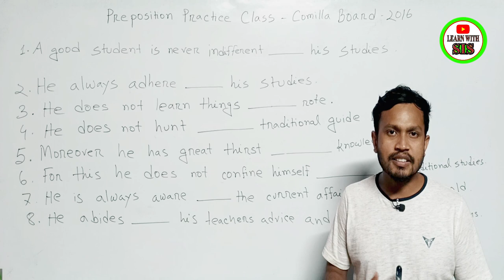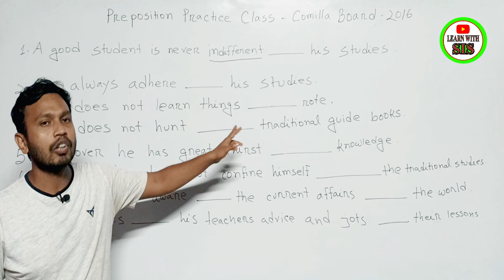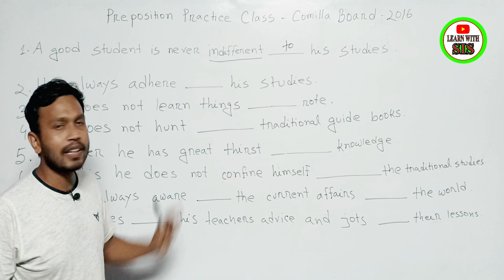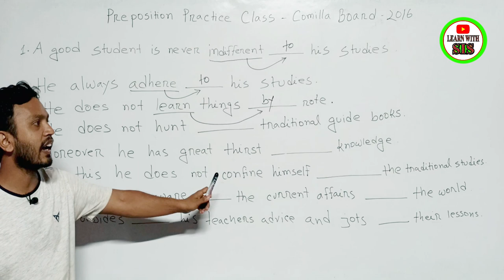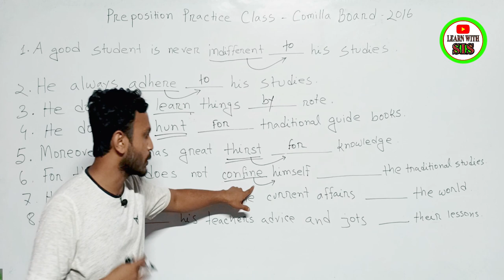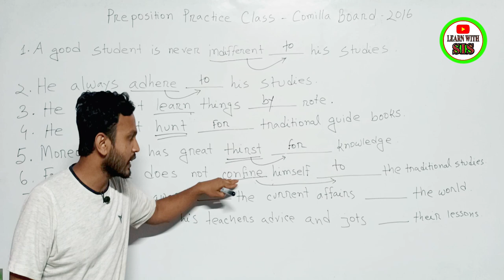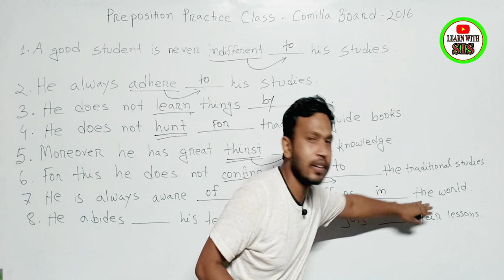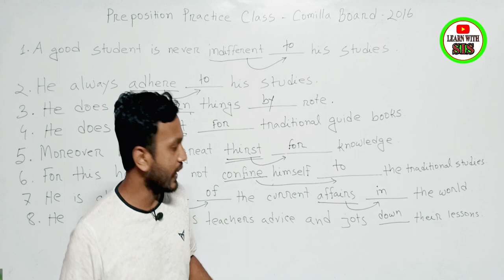Preposition | practice class 01| Preposition মনে রাখার সহজ উপায় | Preposition Special Class.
Preposition | practice class 01| Preposition মনে রাখার সহজ উপায় | Preposition Special Class. copyright Disclaimer Under Section 107 of the Copyright Act 1976, allowance is made for 'Fair Use' for purposes such as criticism, comment, news reporting, teaching, scholarship, and research, Fair use is a permitted by copyright statute that might otherwise be infringing, Non-profit, educational or personal use tips the balance in favor of fair use.
Please Like👍,Comments💬,Share🌍

learn with sis sir
English spoken